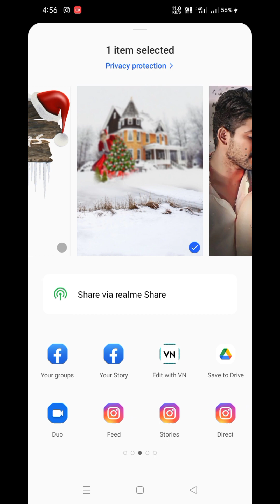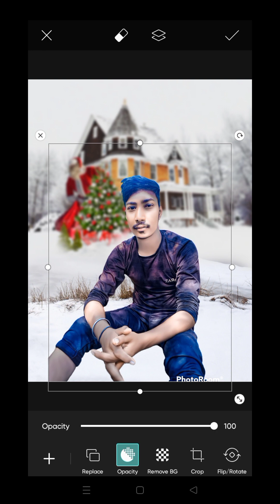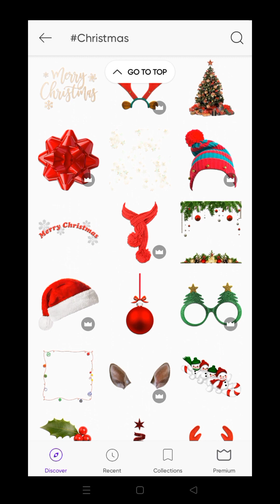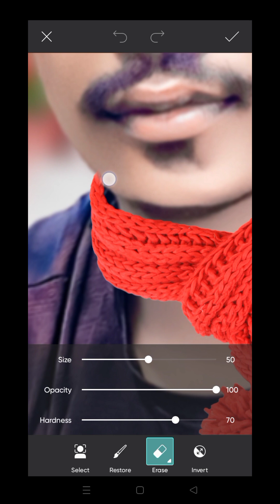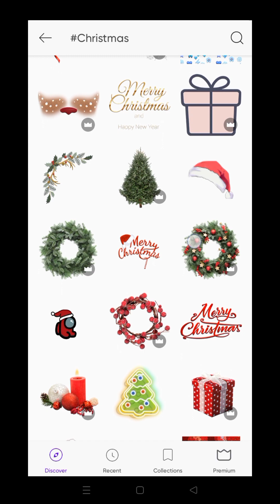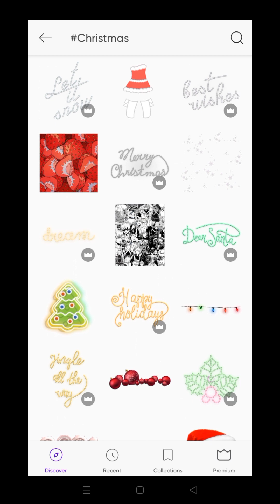merry Christmas photo editing 2023 || merry photo editing,christmas photo editing picsart,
merry christmas photo editing,christmas photo editing picsart,christmas photo

christmas songs,christmas songs playlist,best christmas songswhatsapp status,hindi song status,whatsapp status video

snapseed photo editing,oil painting photo editing,picsart background change

photo editing,boy to girl photo editing,photoshop tutorial

photo editing,snapseed photo editing,mr razz editing

snapseed photo editing,toolwiz photo editing,photo editing